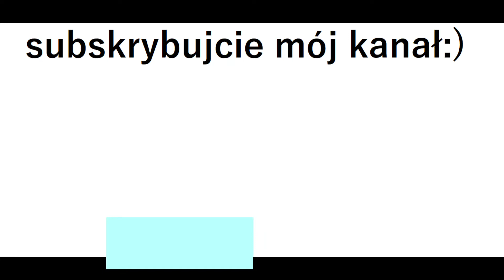Power lines 20